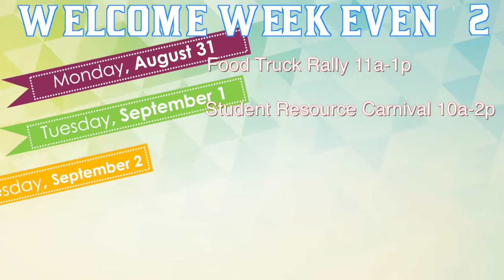BCSouthCampus Welcome Week Events Begin Monday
BCSouthCampus Student Life has put together some awesome events beginning Monday Aug 31 with a Food Truck Rally from 11am - 1pm in the front of the campus by Bldg. 72. A new event each day next week to hang out with other Seahawks enjoying great free food, swag, music and more.